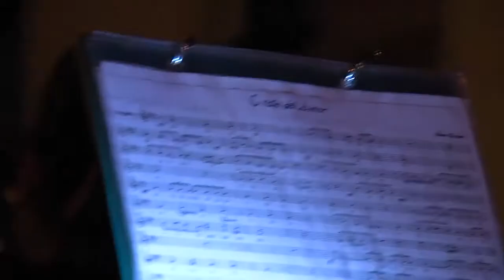7 10 2016 PROCESION VIRGEN DEL ROSARIO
Procesión Virgen del Rosario en Calamonte.